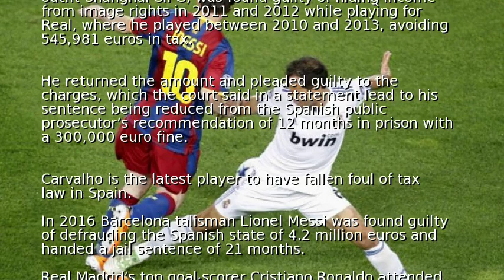Carvalho given prison sentence for tax fraud in Spain